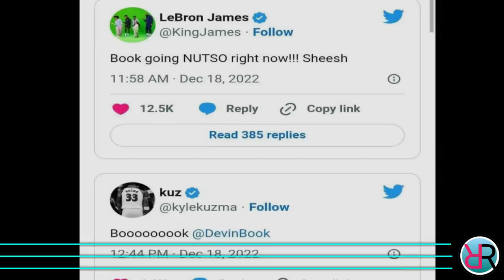GOOD NEWS! LAKERS MAY BAGONG STARTING CENTER PAPALIT KAY DAVIS | Ang TRADE NA LILIGTAS sa WARRIORS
Ang pag uusapan nga natin ngayon ay tungkol sa Los Angeles Lakers, Anthony Davis, Golden State Warriors at Lebron James.